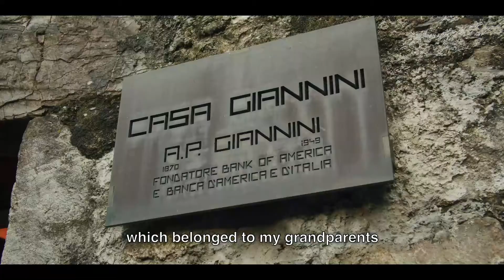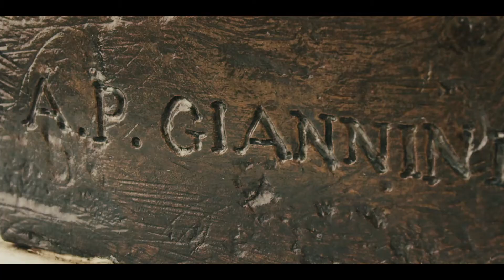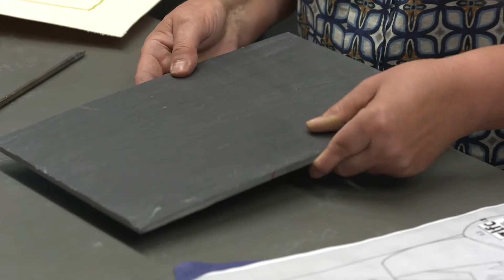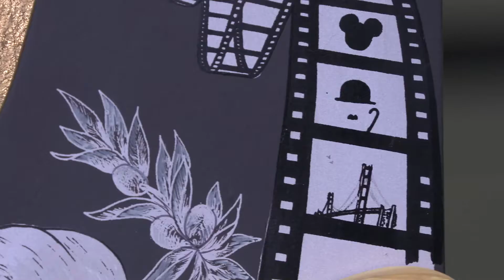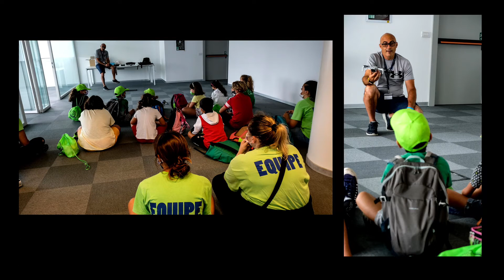IL CINEMA E L'INDUSTRIA CREATIVA VISTA CONGLI OCCHI DEGLI EMIGRANTI D'AMERICA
DIGITAL FICTION FESTIVAL - Domenica 1° agosto Ore 16.30